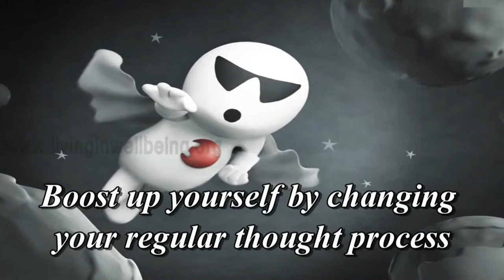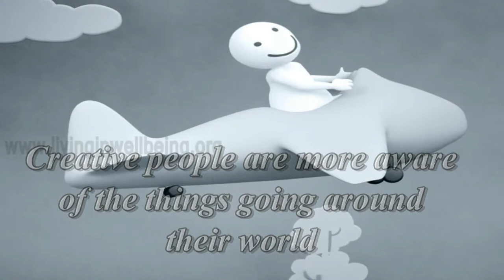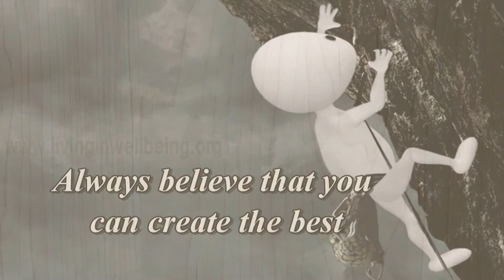Simple Tips In Life 18